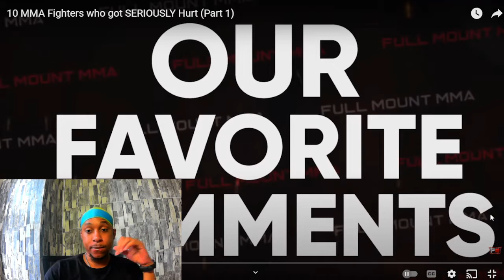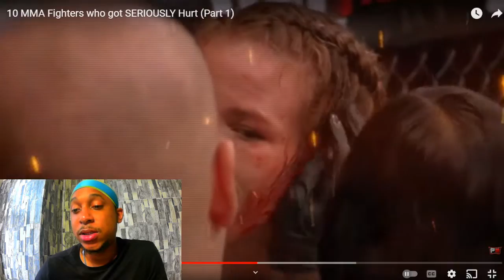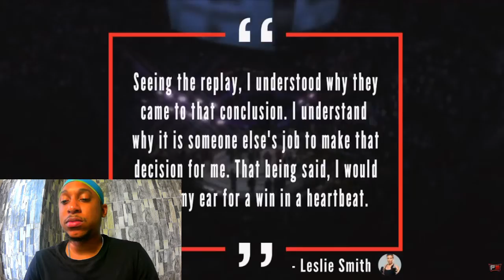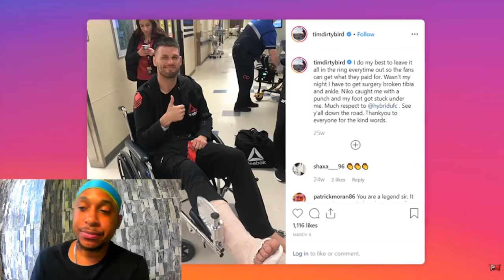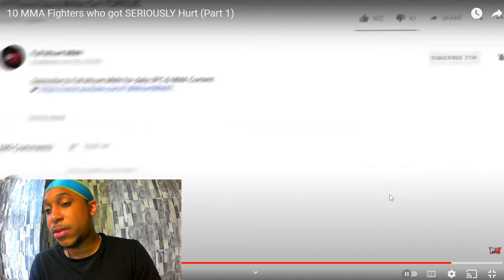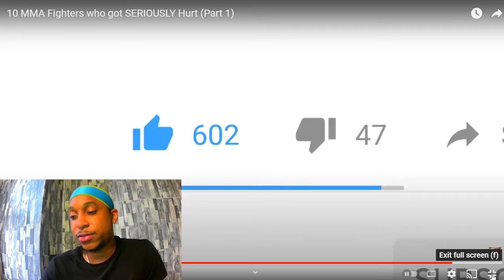Worst Injuries in MMA History (Viewer Discretion Advised)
Checking out some of the worst freak accidents and injuries in MMA history. These sights are not for the weak.